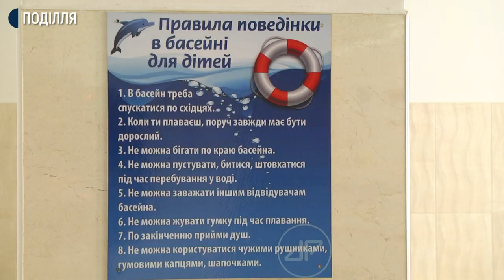Температурний скринінг та дезінфектори при вході: на Хмельниччині відновили роботу басейни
Рішення про відкриття басейнів на Хмельниччині ухвалили на засіданні комісії техногенно-екологічної безпеки та надзвичайних ситуацій Хмельницької облдержадміністрації. Про це Суспільному розповіла директорка Департаменту інформаційної діяльності Інна Михайлова.